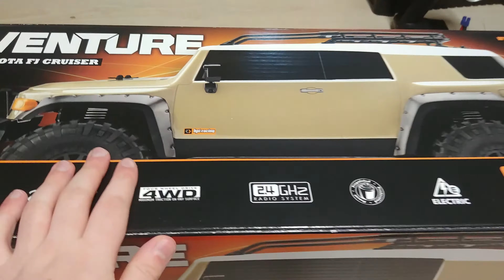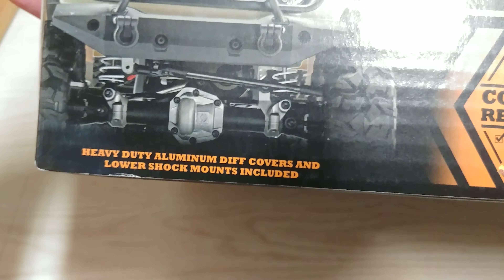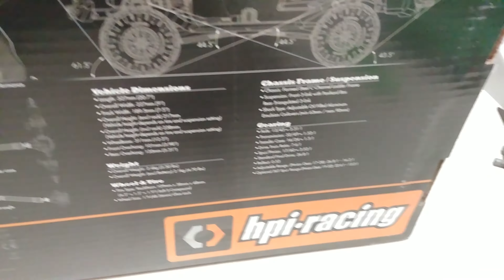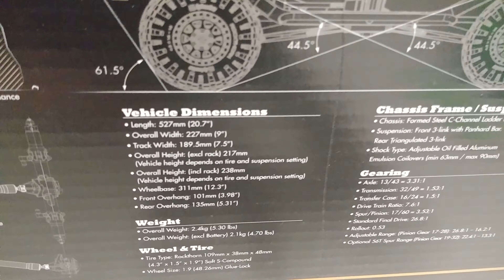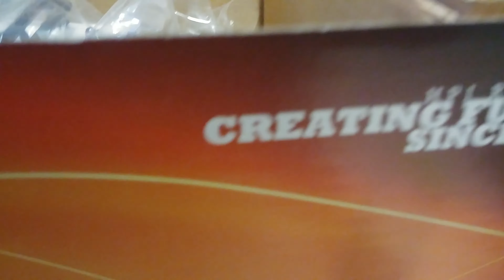Hpi Venture Unboxing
Bei  Fragen zum Modell oder auch zu anderen Sachen rund um Modellbau: Hinterlasst einfach ein Kommentar, Ihr könnt mir auch auf Instagram folgen.